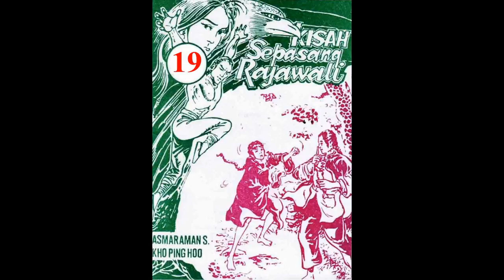Seri KISAH SEPASANG RAJAWALI JILID 19